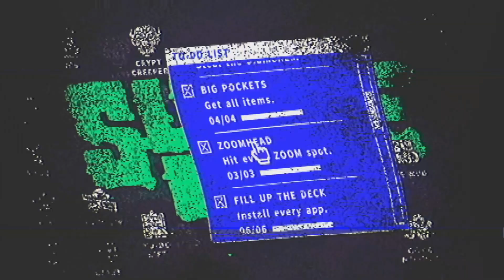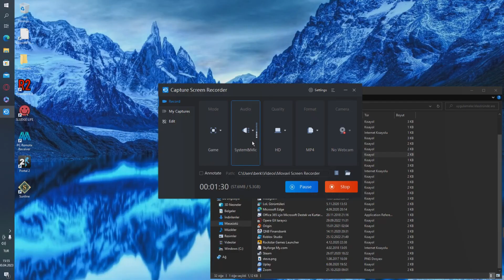SLUDGE LİFE MİSSİONS/ GÖREVLER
Evet arkadaşlar bugün sizin ile birlikte sludge life oyununda devam ettik. Bu bölümde oyundaki neredeyse tüm görevleri bitirdik. 3 görevi yapamadık 1 tanesi çok zor 100 tane grafiti yapmalıyız. 1 tanesi oyundaki mobil oyunu bitirmek buda pek kolay değil. 1 tanesi ise sadece beklemek ve çok uzun olduğu için yapmadım çünkü zamanım yoktu. Ama elimden geldiğince diğer görevleri size sunmaya çalıştım. Ama en uzun süreni salyangoz yemekti diğerleri kolaydı zaten diğer bölümlerde de yapmıştık. Umarım beğenirsiniz sludge life den bu kadar iyi seyirler.